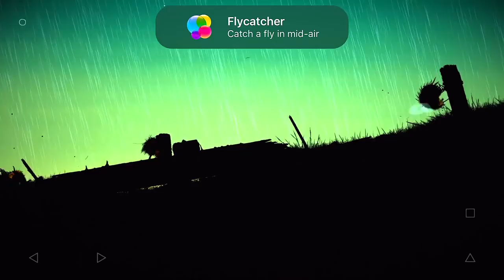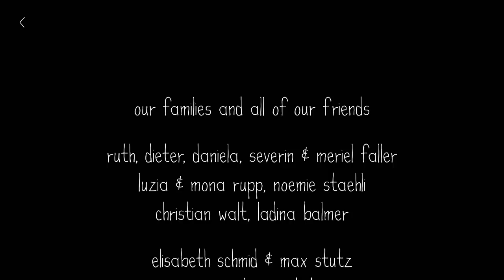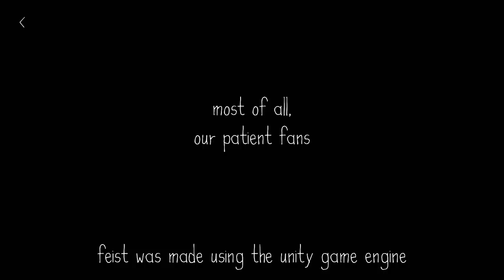Feis‪t Mobile - Gameplay Walkthrough Part 1 - Tutorial (iOS, Android)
📱GAME DESCRIPTION

Feis‪t Mobile - Free

Feist is a multi-award winning, beautifully handcrafted action game. It follows the story of a fragile little fur creature and its desperate attempt to rescue its mate from the clutches of a pack of malicious predators. The journey to the heart of a mysterious forest soon becomes a savage and merciless fight for survival as everything in this mesmerizing but deadly environment wants to eat you.